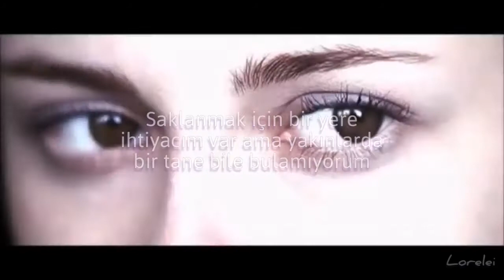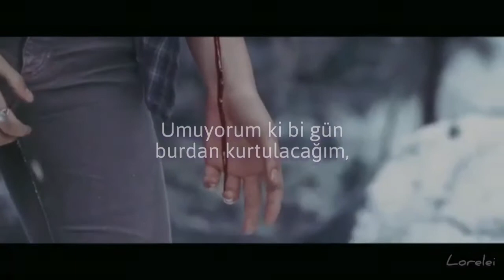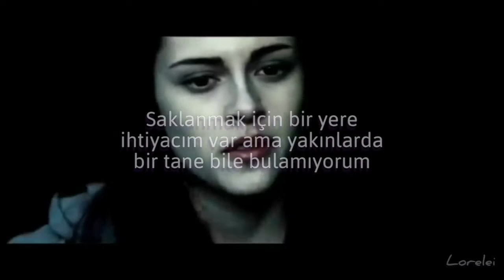Billie Eilish & Khaild - Lovely (Türkçe Çeviri) // Edward & Bella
Özel birisi için yapılan, özel bir video olduu. Umarım siz de beğenirsiniz, yorum bırakarak destek olmayı da unutmayınn!

Sözleri//

Whoa, yeah
Yeah, ah
Whoa, whoa